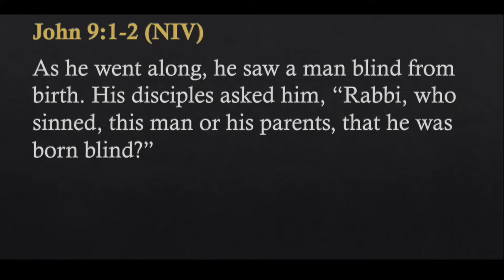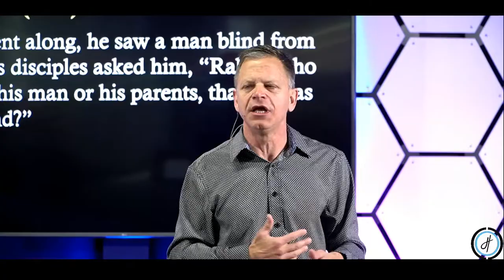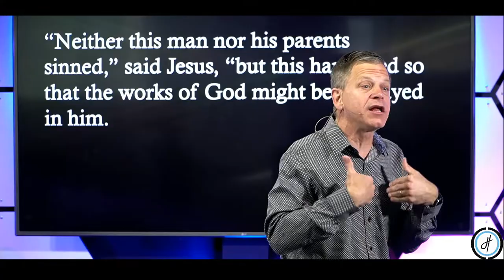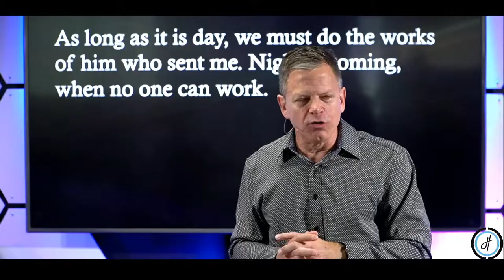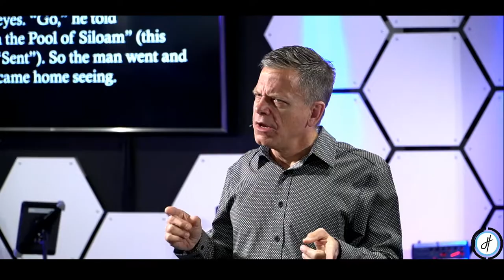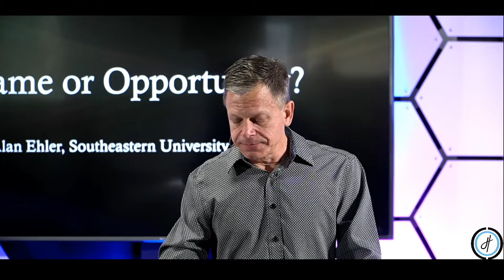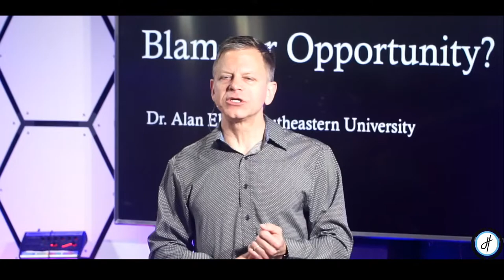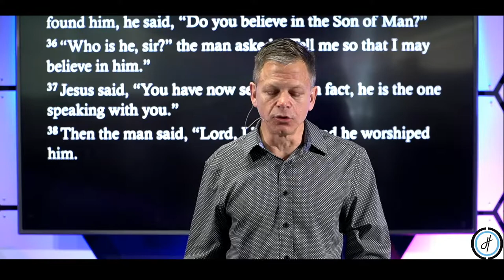Blame or Opportunity? | Dr. Alan Ehler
Missed last week's sermon? We got you!
to catch the latest sermons!

Want to support HOTCC financially? It's easy!

New here on our stream? We would love to connect with you and answer any questions!